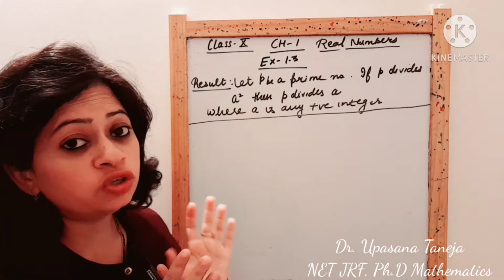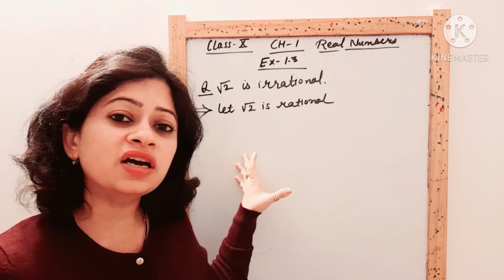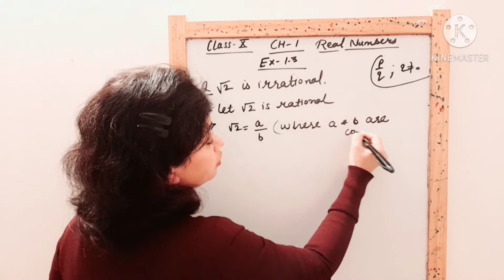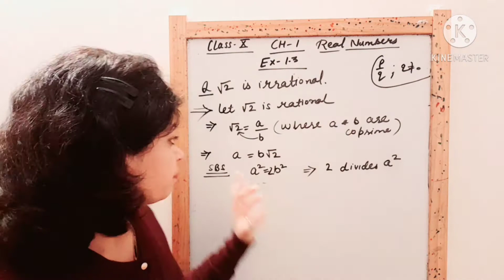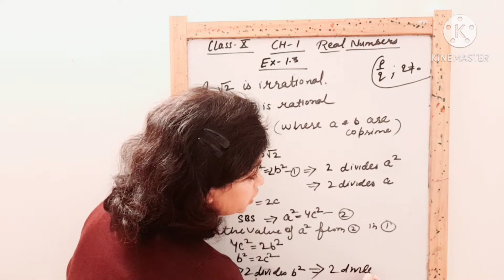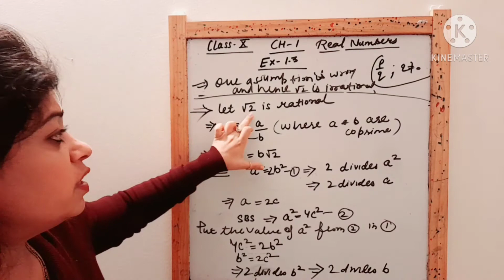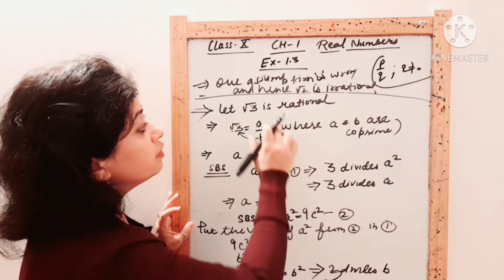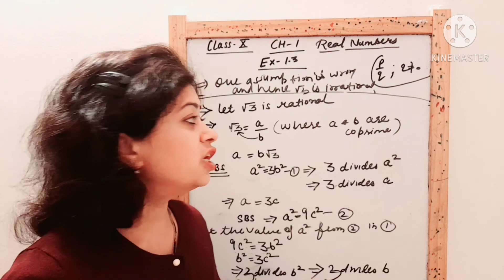Real Numbers ex 1.3 class X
Hello guys
 I am Dr. UpasanaTaneja. I have started my you tube Channel for Mathematics Classes.  You can also watch my videos on my Facebook group named Mathematics Classes.

If you have any doubt or any problem regarding any topic then please Write your queries in comment section.